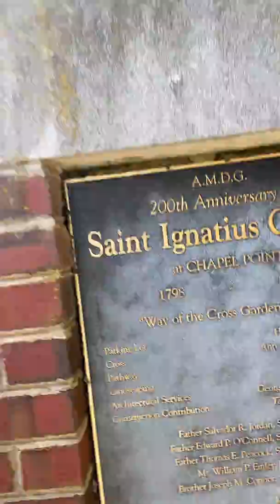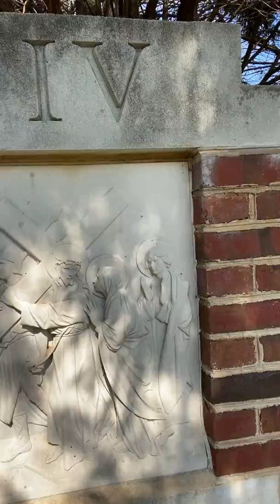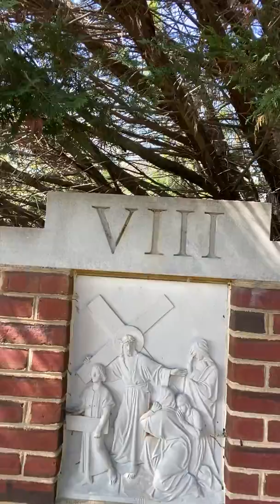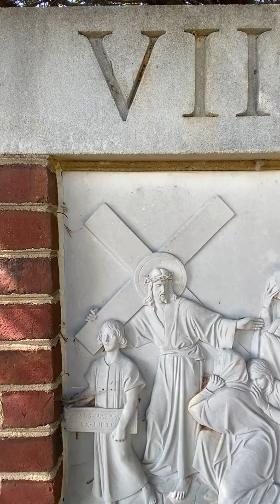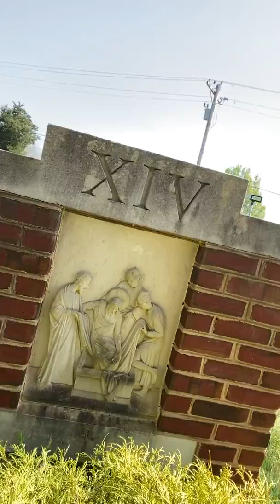Palabras en Domingo de Ramos desde el “Way of the cross garden”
Desde el jardín junto a la capilla de Saint Ignatius Church dedico palabras basadas en Mateo 21:1-11, 1 Tesalonicenses 4:13-18, y también meditando acerca de la primera Pascua Pesaj, donde la liberación y la salida sobrevinieron al paso de 10 terribles plagas en Egipto (Éxodo 7:14 - 12:51). Como también ahora nosotros aguardamos redención y liberación. Porque ni la muerte, ni la enfermedad, tienen la última palabra. Y al igual que la noticia de que Jesús se acercaba a Jerusalén y muchos salieron a recibirle fuera de la ciudad, hoy también muchos nos preparamos para recibirle en su próxima parousia. El Señor viene. Maranatha!